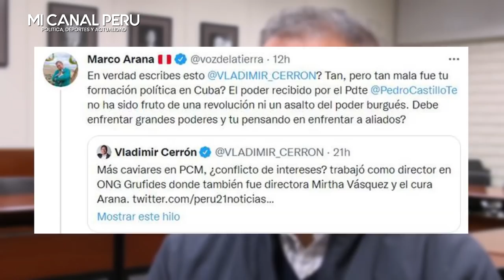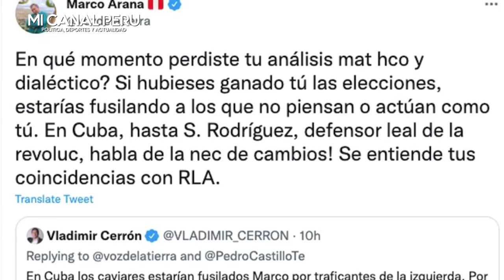¡BR0NCA DE IZQUIERDA! VLADIMIR CERRÓN LANZA FUERTE AMENAZ4 CONTRA ARANA Y ASÍ RESPONDE EL "CURA"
Vladimir Cerrón: “En Cuba los caviares estarían fusilados por traficantes de la izquierda”.
El exgobernador de Junín discutió con Marco Arana en Twitter luego de haber criticado la designación de un exdirectivo de Grufides como nuevo viceministro de Gobernanza Territorial.